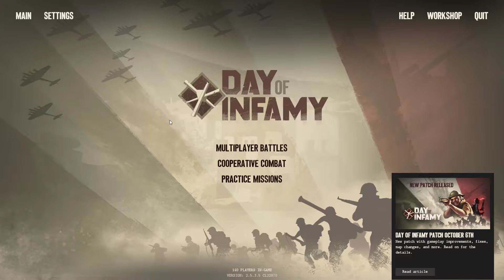Lets Play Day of Infamy - Part 1 - Three Coop Matches